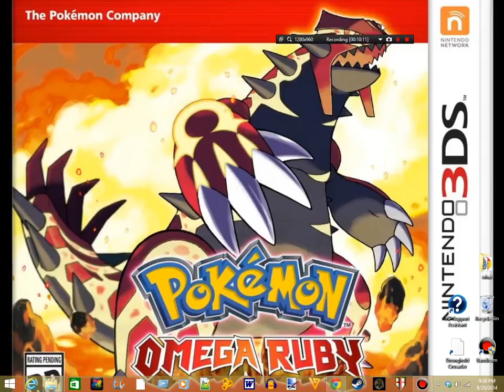stronghold crusader trail 31,32&33